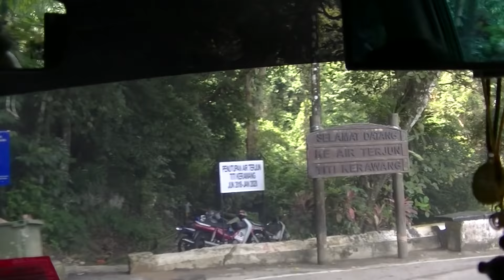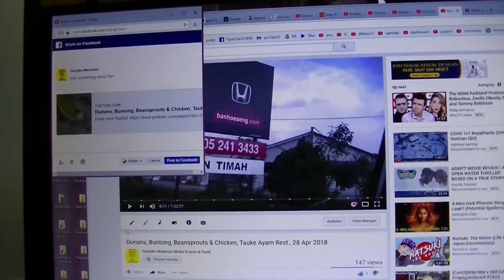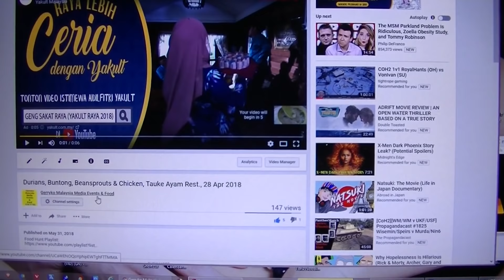Balik Pulau, Teluk Kumbar, 2nd Bridge & Hari Raya Jam, 17 Jun 2018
Penang, June 2018 for Hari Raya

Gerryko Malaysia Media Events & Food, Gerryko Malaysia, Gerryko Malaysia TV Anime & Vlogs, Gerryko Malaysia Cosplays, Vlog, Vlogs, Daily Vlogs,

0:10, 6:00, 12:00, 18:00, 24:00, 30:00, 36:00, 42:00, 48:00, 54:00, 1:00:00, 1:06:00, 1:12:00, 1:18:00, 1:24:00, 1:30:00, 1:36:00, 1:42:00, 1:48:00, 1:54:00, 2:00:00, 2:06:00, 2:12:00, 2:18:00, 2:24:00, 2:30:00, 2:36:00, 2:42:00, 2:48:00, 2:54:00, 3:00:00